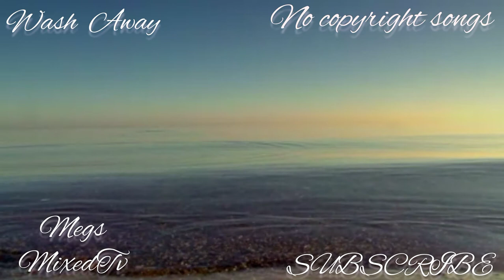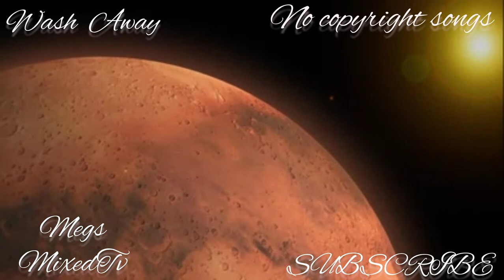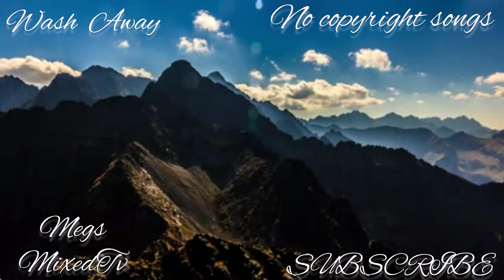Wash Away -Skylee shea(freemusicpublicdomain)